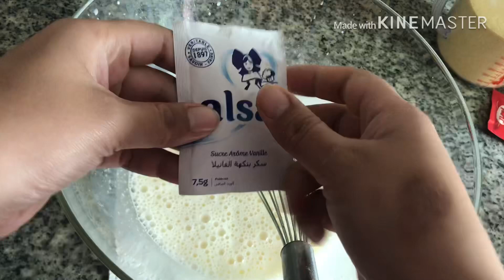حريشات_في_الفرن من أسهل مايكون وتيجيو لداد استاهلو التجربة